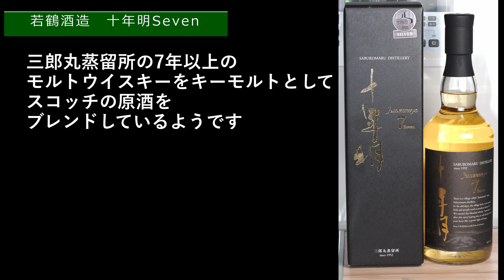国産ブレンデッドミドルクラスウイスキー#8 若鶴酒造 十年明Seven